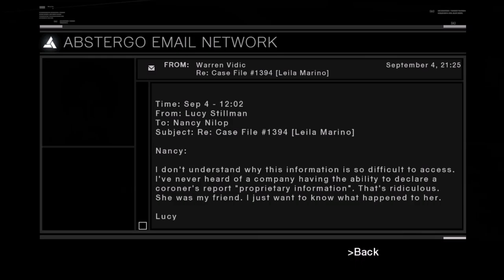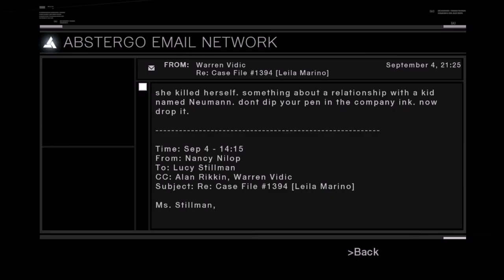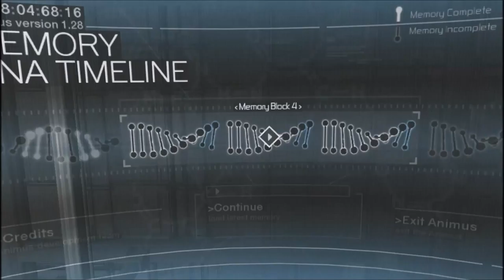Assassin's Creed Ep 11: Obviously Lucy